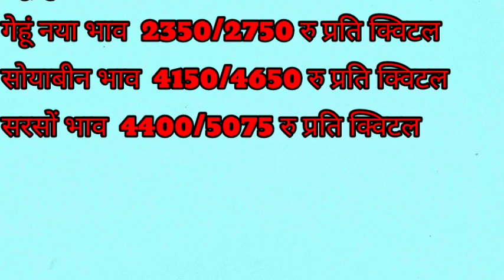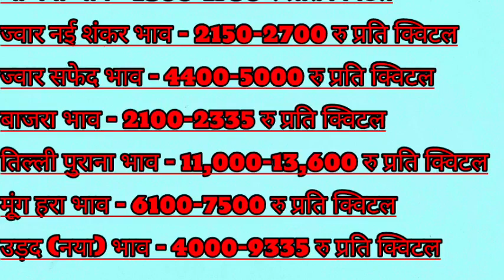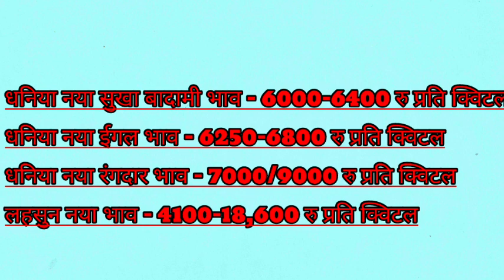कोटा मंडी के भाव /07 मई 2024 गेहूं सरसों जौ मुग जीरा सौफ मे शानदार तेजी /कोटा मंडी, Kota mandi bhav,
9 april kota mandi bhav,
8 april kota mandi bhav,
kota mandi lahsun ka bhav aaj ka,
kota mandi mein aaj ka lahsun ka bhav,
kota bhamashah mandi lahsun ka bhav aaj ka,
kota mandi pyaj ka bhav aaj ka,
kota mandi me lahsun ka bhav aaj ka,
kota mandi soybean ka bhav aaj ka,
kota mandi bajar bhav,
kota mandi lahsun ka bhav bataiye,
kota mandi lahsun ka bhav batao,
kota mandi soybean bajar bhav,
kota bhamashah mandi bhav,
kota mandi mein lahsun ka bhav bataiye,
kota mandi lahsun ka bajar bhav,
kota bhamashah mandi bhav lahsun,
kota bhamashah mandi lahsun bhav today,
kota bhamashah mandi lahsun bhav aaj ka,
kota bhamashah mandi lahsun ka bhav,
kota bhamashah mandi ka bhav,
kota bhamashah mandi mein lahsun ka bhav,
kota bhamashah mandi soybean ka bhav,
kota bhamashah mandi mein soybean ka bhav,
kota bhamashah mandi mein sarson ka bhav,
kota bhamashah mandi soybean bhav,
kota mandi chana bhav,
kota mandi bhav youtube channel,
kota mandi lahsun ka bhav kal ka,
kota chowk mandi bhav,
kota mandi chana ka bhav,
kota mandi chane ka bhav,
kota mandi mein chana ka bhav,
kota mandi mein chana ka bhav aaj ka,
kota mandi bajar,
kota mandi dhan bhav,
kota mandi dhan bhav today,
kota mandi dhaniya bhav,
kota bhamashah mandi dhan bhav,
kota mandi lahsun bhav 15 december,
kota mandi dhan ka bhav aaj ka,
kota mandi dhan ka bhav,
kota mandi mein dhan ka bhav,
kota mandi dhan ka bhav today,
kota mandi dhaniya ka bhav,
kota bhamashah mandi dhan ka bhav,
कोटा मंडी भाव,
कोटा मंडी भाव लहसुन,
कोटा मंडी भाव आज का,
कोटा मंडी भाव लहसुन का,
कोटा मंडी भाव प्याज,
कोटा मंडी भाव सरसों का,
कोटा मंडी में लहसुन का भाव,
कोटा मंडी धान का भाव,
कोटा मंडी लहसुन का भाव आज का,
कोटा मंडी में सरसों का भाव,
कोटा मंडी सोयाबीन का भाव,
4 अप्रैल 2024 कोटा मंडी लहसुन का भाव,
कोटा मंडी का,
कोटा मंडी लहसुन के भाव,
कोटा मंडी का भाव,
कोटा मंडी लहसुन भाव आज का,
कोटा मंडी सोयाबीन भाव आज का,
कोटा मंडी प्याज का भाव आज का,
कोटा मंडी धान का भाव आज का,
कोटा मंडी सरसों का भाव आज का,
कोटा मंडी में लहसुन का भाव आज का,
कोटा मंडी में सोयाबीन का भाव आज का,
कोटा मंडी में सरसों का भाव आज का,
कोटा भामाशाह मंडी का भाव आज का,
कोटा भामाशाह मंडी लहसुन का भाव आज का,
कोटा मंडी का आज का भाव,
कोटा मंडी सोयाबीन का भाव आज का,
kota mandi bhav,
कोटा मंडी गेहूं का भाव,
kota mandi ka bhav,
कोटा मंडी में सरसों का क्या भाव,
सरसों का भाव मंडी में,
सरसों का क्या भाव चल रहा है मंडी में,
सरसों का भाव आज का,
कोटा मंडी का भाव लहसुन का,
कोटा मंडी का भाव सरसों का,
कोटा मंडी का भाव धान का,
कोटा मंडी का भाव सोयाबीन का,
कोटा मंडी का भाव लहसुन का आज का,
कोटा मंडी का भाव प्याज का आज का,
कोटा मंडी का भाव गेहूं का,
कोटा मंडी का भाव सरसों का आज का,
कोटा मंडी प्याज का भाव,
कोटा मंडी सरसों का भाव,
कोटा मंडी,
कोटा भामाशाह मंडी गेहूं का भाव,
कोटा मंडी चना का भाव,
कोटा मंडी का भाव आज का,
मंडी भाव,
कोटा मंडी ताजा भाव,
कोटा मंडी प्याज का भाव ताजा,
कोटा मंडी प्याज का भाव आज का ताजा,
कोटा भामाशाह मंडी,
कोटा मंडी देसी लहसुन का भाव,
कोटा मंडी धान भाव,
कोटा भामाशाह मंडी धान भाव,
कोटा मंडी धनिया का भाव,
कोटा मंडी में धान का भाव,
कोटा भामाशाह मंडी धान का भाव,
कोटा मंडी में धनिया का भाव,
कोटा भामाशाह मंडी में धान का भाव,
कोटा मंडी में धान का क्या भाव है,
कोटा मंडी में धान का क्या भाव,
धान मंडी भाव,
कोटा मंडी बाजार भाव,
कोटा भामाशाह मंडी भाव,
कोटा भामाशाह मंडी लहसुन भाव,
कोटा भामाशाह मंडी का भाव,
कोटा भामाशाह मंडी लहसुन का भाव,
कोटा भामाशाह मंडी में लहसुन का भाव,
कोटा भामाशाह मंडी सरसों का भाव,
कोटा भामाशाह मंडी सोयाबीन का भाव,
कोटा भामाशाह मंडी में लहसुन का भाव आज का,
कोटा मंडी मक्का का भाव,
कोटा मंडी मेथी का भाव,
कोटा मंडी में प्याज का भाव,
कोटा मंडी में गेहूं का भाव,
कोटा मंडी में सोयाबीन का भाव,
कोटा मंडी में लहसुन का क्या भाव है,
कोटा मंडी सोयाबीन भाव,
कोटा मंडी सरसों भाव,
कोटा सब्जी मंडी का भाव,
कोटा मंडी में सरसों का क्या भाव है,
कोटा मंडी में सरसों का भाव क्या है,